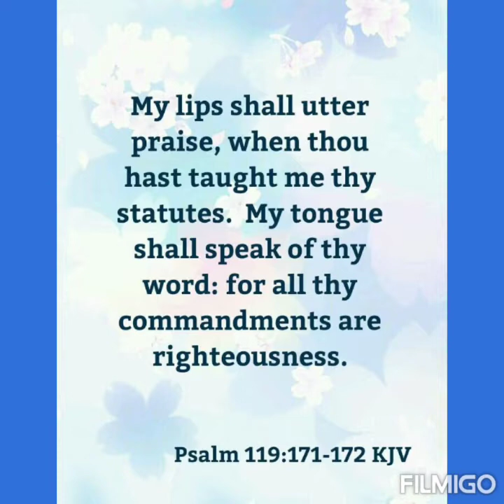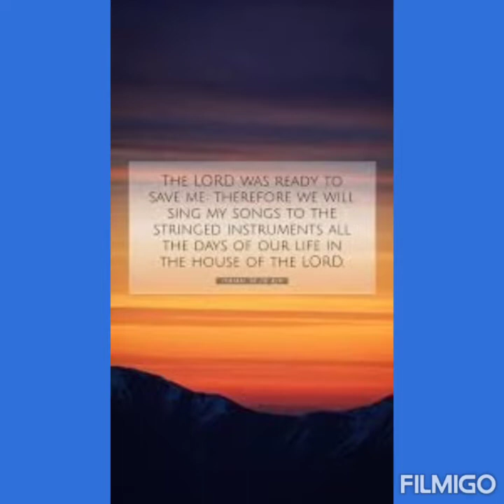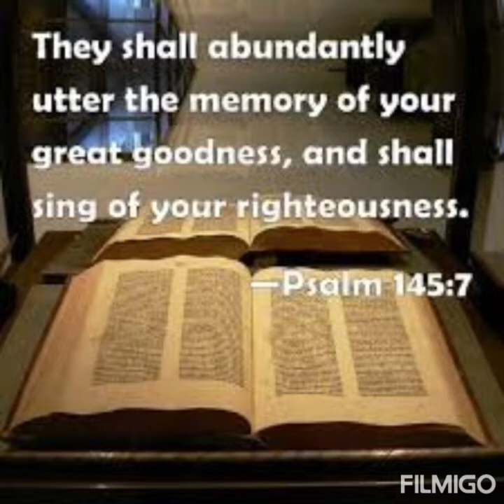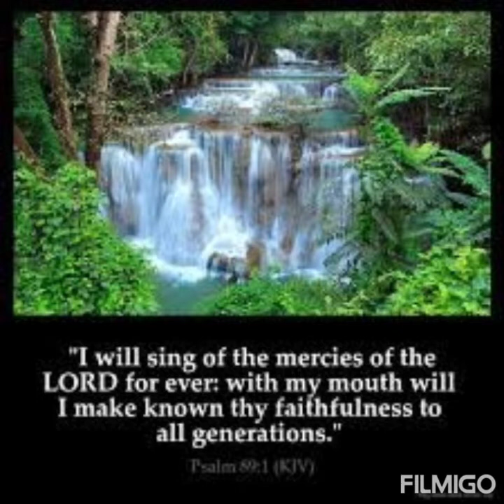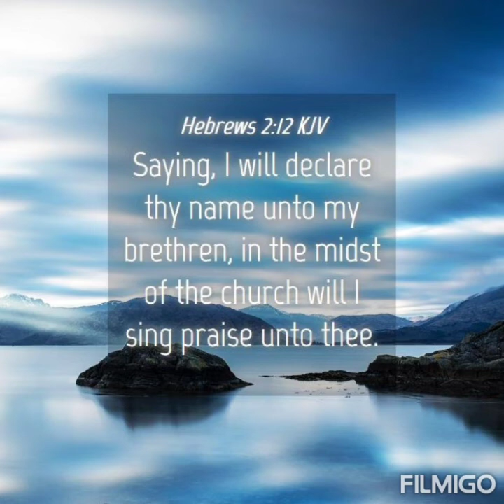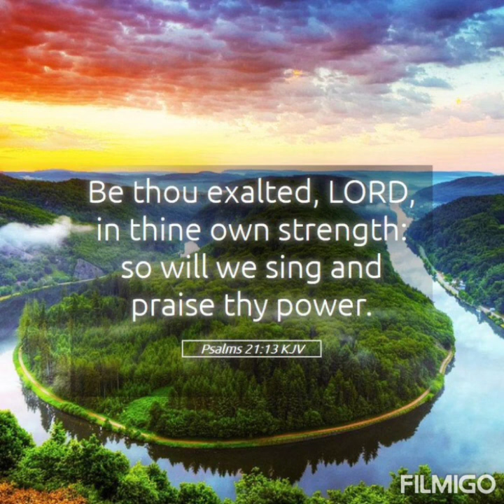Kalakip ng Awitin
beautiful songs
Godly musics
praise songs